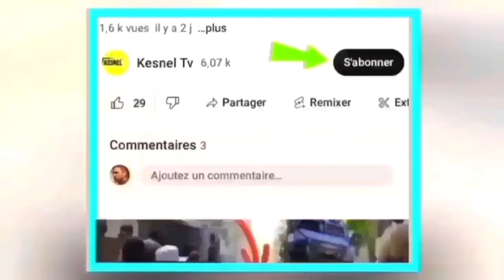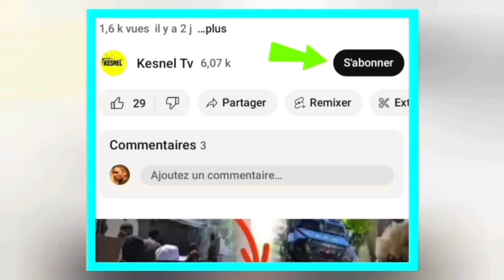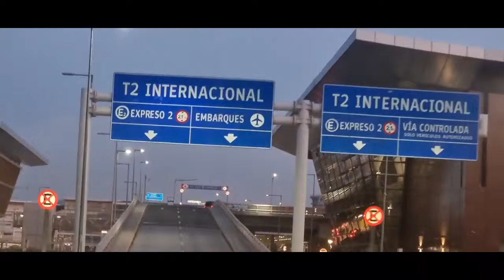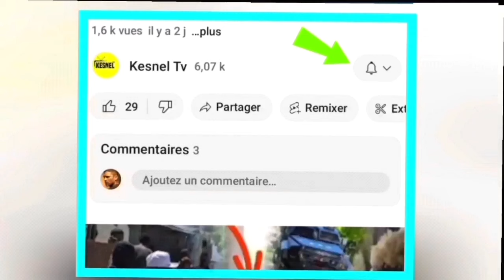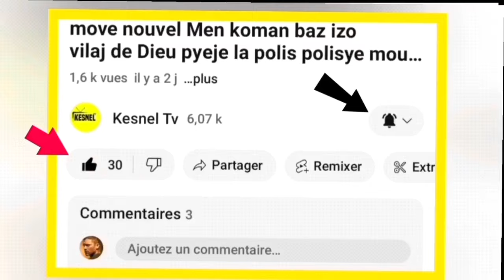nouvel cho cho 10 janvier 2024 sa fek tonbe ariel mele guy phillipe potoprens tet yo cho,klou a pete